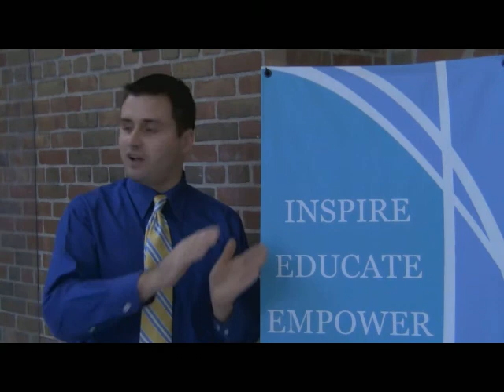Waterford School District's New Grading Policy